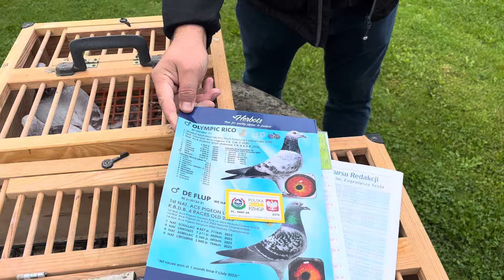Babral Team - Ludzki Gest